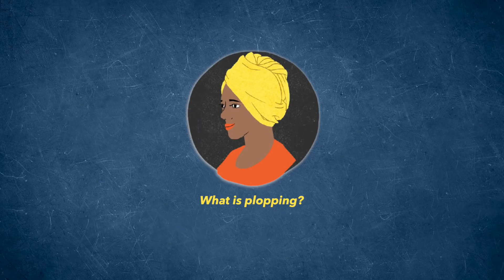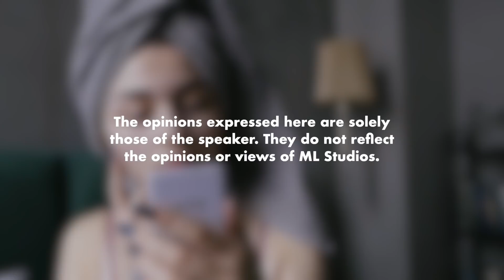Apa Guna Balut Rambut Lepas Mandi?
Jadi Yuna noks.